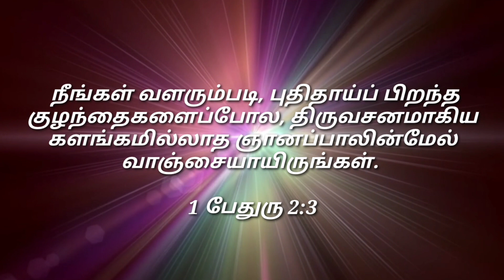/ இன்றைய மன்னா/ Daily Manna/ Jan.28. 2023